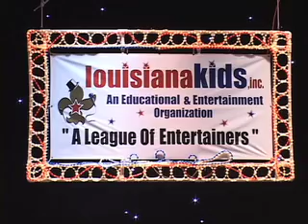Dulce Quinn Why Do Fools Fall In Love.mov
Dulce Quinn singing "Why Do Fools Fall In Love, 2012